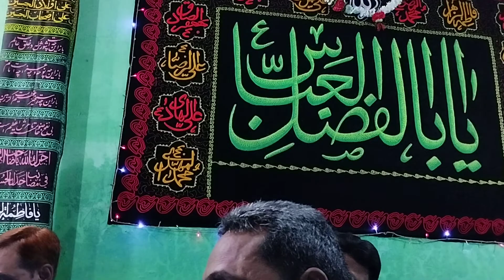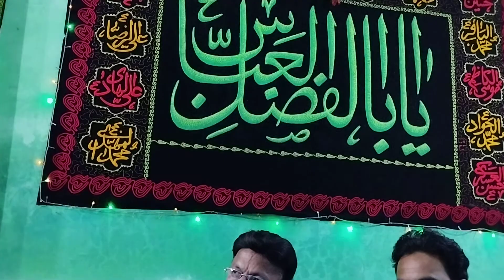5th MOHARRAM PAYSHKHWANI 2022